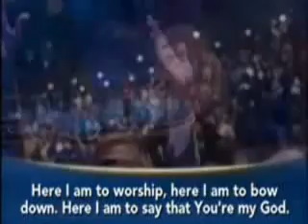Here I Am To Worship ❦Cindy Cruse Ratcliff ~ Lakewood Church❧